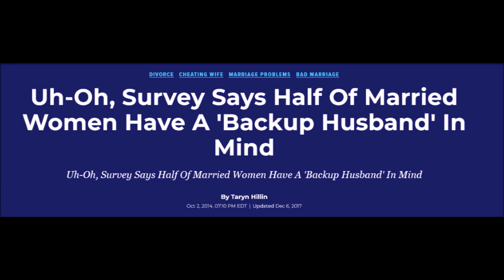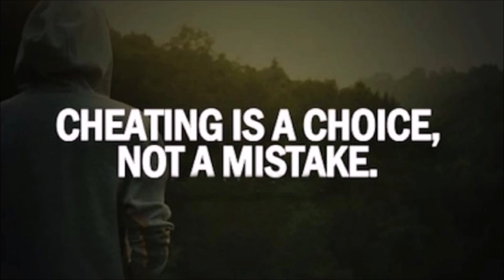It Is NEVER Your Fault When SHE Cheats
NEVER take the blame for HER cheating.
Search "⁣5 reasons your wife is cheating on you."